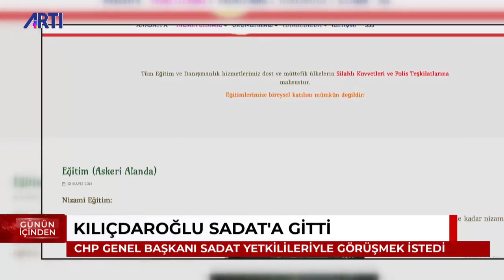Sırrı Sakık: HDP'ye yapılanlara neden sesiniz çıkmadı?